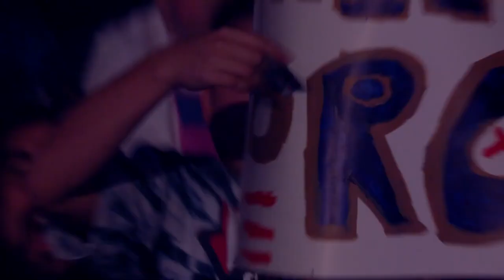Ricky Starks MV - Extra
The song is Extra by CyHi